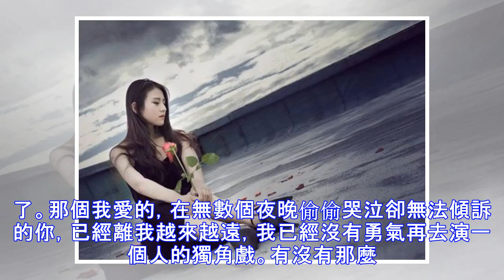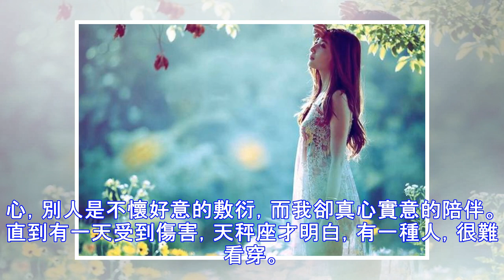現在的天秤座，變了……(句句心酸)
天秤座累了，一個人，靜靜的躺在床上，那種困意濃濃卻無法入睡的狀況實在糟糕透頂。天秤座累了，一個人，呆呆的望著天棚的吊燈，心中感慨叢生。這半生在愛與不愛的坎坎坷坷中前行，跌跌撞撞傷的不輕。困惑迷茫，抑或清醒，努力生活，無愧人生！兩個的愛情，一個人不論怎麼努力都徒勞無功！婚姻中，只能是一個人順應一個人，而千萬不要企圖去改變一個人。沒有人會變成你想要的樣子，而你最終也無所適從。 天秤座累了，只想在這午後的被窩裡感受暖暖的陽光！內心的渴望，遙不可及。卻總是企圖在一個心裡沒有你的人那裡尋找光明！天秤座累了，傷痕累累，痛不欲生，累了就真的不想再多做什麼了。你要走，我怎麼可以強留；你不愛了，我做什麼，都於事...